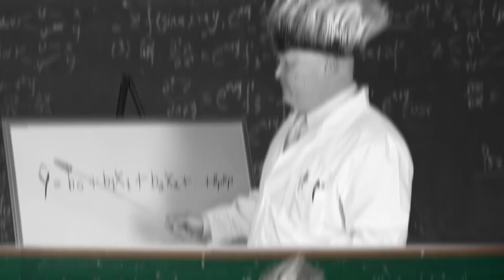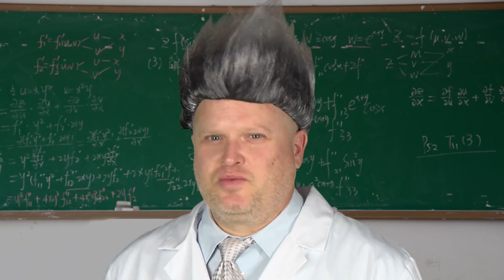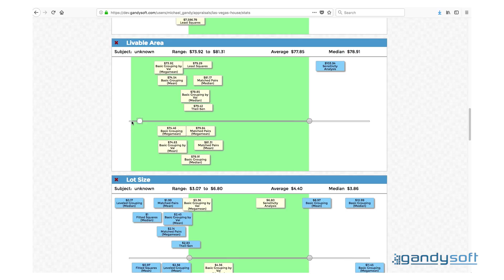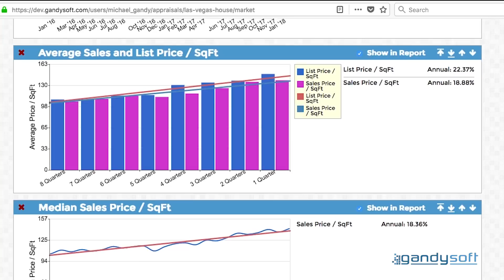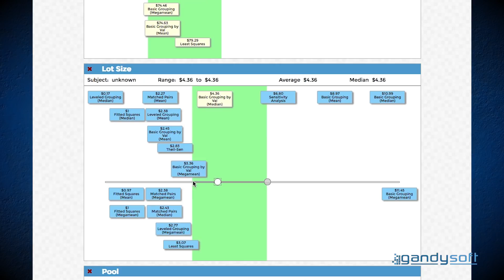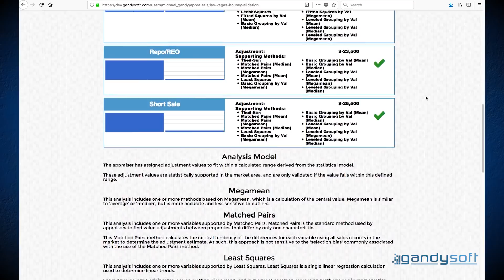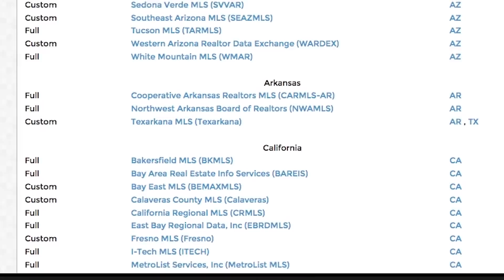PAIRS by GandySoft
GandySoft is Making Statistics Sexy for Appraisers